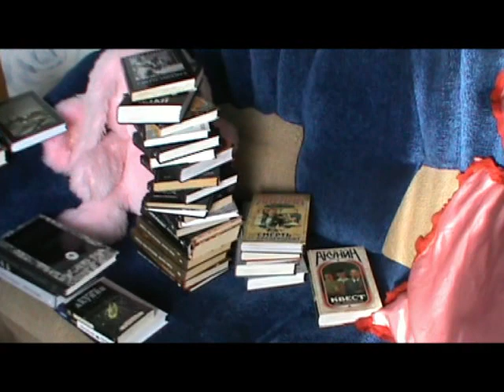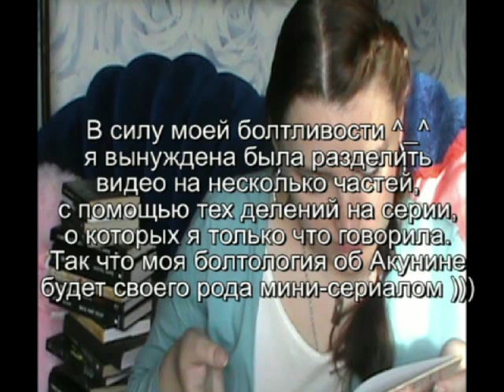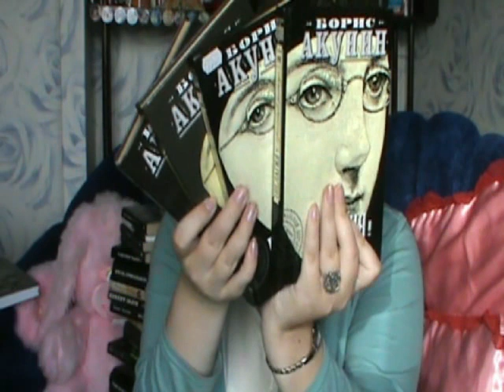Акунин. Начало: Пелагея и Чхартишвили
Говорю о тех книгах, писателем которых является Акунин. Первая часть из трех.

2:23 "Пелагея"
4:48 "Кладбищенские истории"
6:10 "Аристономия"
7:08 "Пистаель и самоубийство"